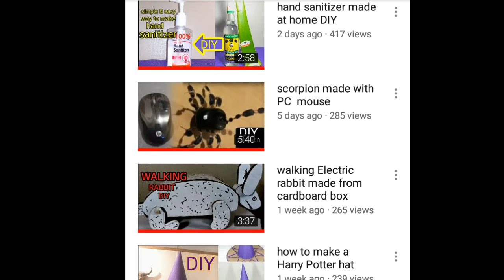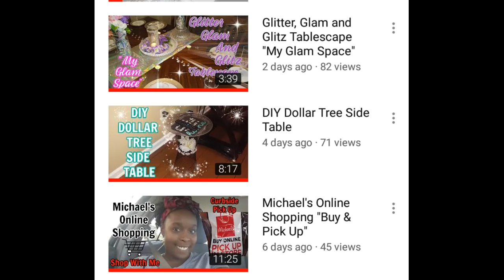Cooking With Salesladybossup(Sunday Dinner)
cookingwithsalesladybossup sundaydinner In this video I made Sunday dinner,and showed you how to create a scrumptious desert.Menu:roast,stringbeans and potatoes,cornbread muffins and for desert jello parfait.Ingredients:2lb.roast,2carrotssliced,1/3cup sweet red peppers,1/4cup chopped white onions,beef broth,tbls.black pepper,1/3cup light brown sugar,4 potatoes,1 box jiffy cornbread mix,1 egg,1/3 cup milk,ts.sugar,2 jello cups,2 tbs.whipping cream.